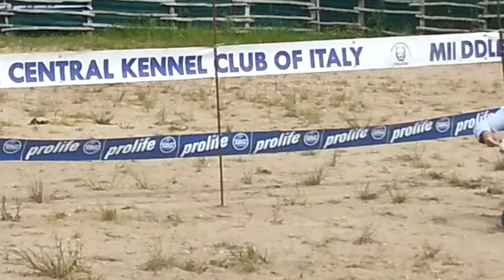etna of galletta metal gear solid show salerno mck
etna of galletta metal gear solid classe baby show di salerno mckci giudice Antonio Troisi mckci apbt ukc american pitbull terrier ukc